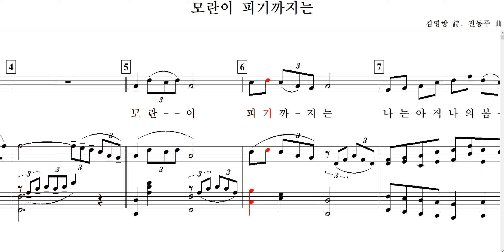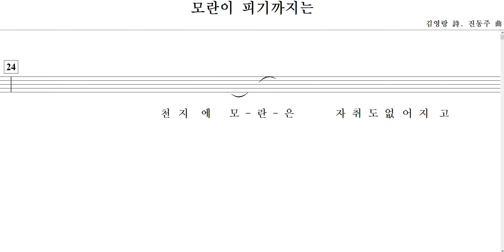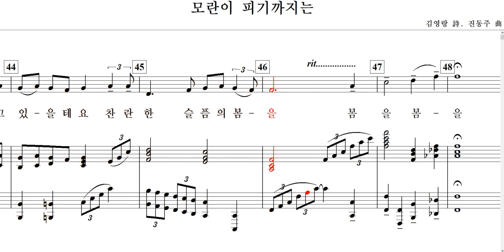모란이 피기까지는(김영랑 詩. 진동주 曲)